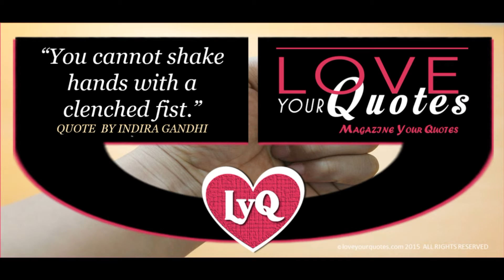You cannot shake hands | loveyourquotes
WEBSITE - Love Your Quotes Magazine